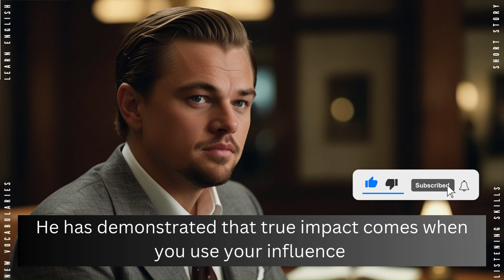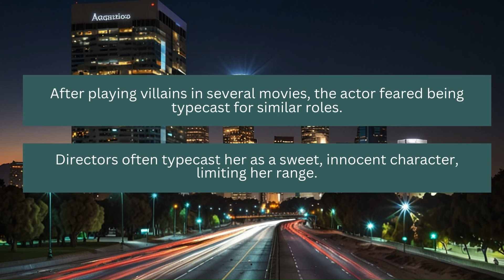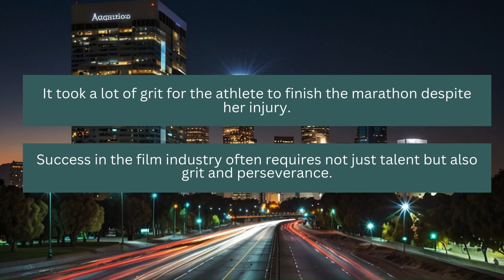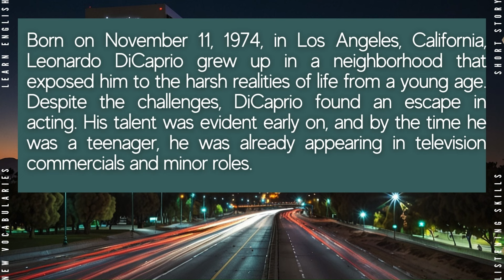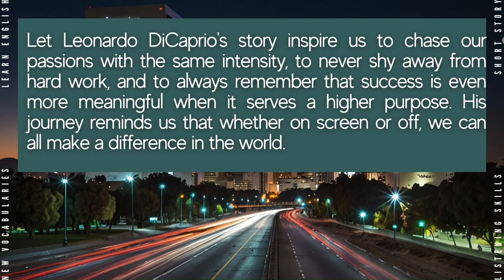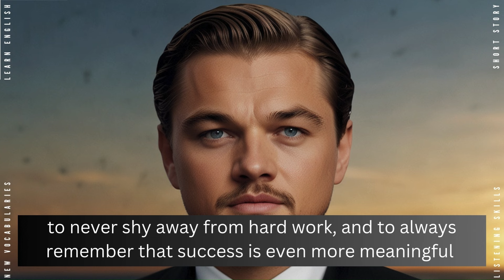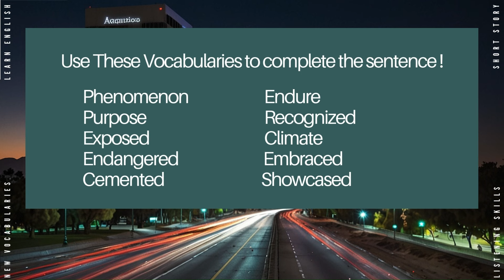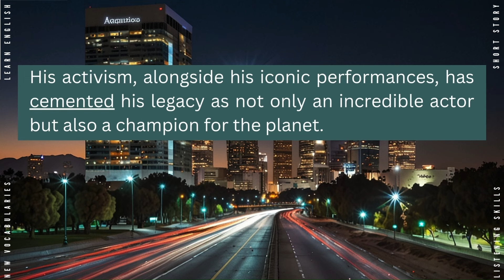Learn English Through Inspiring People In Films I Improve Your Listening & Speaking Skills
Improve Your English Through Listening & Speaking Practice, Learn English Vocabulary, and Embrace The Discussion Questions and Quiz For Your Fluency.